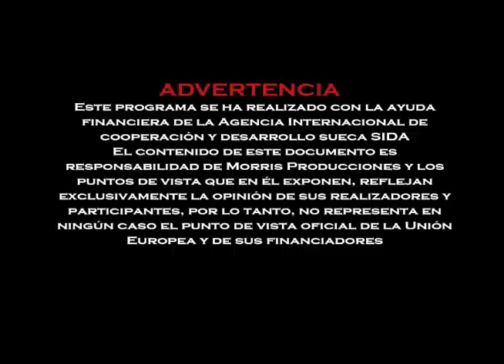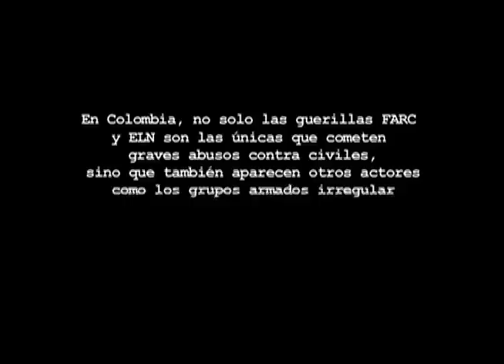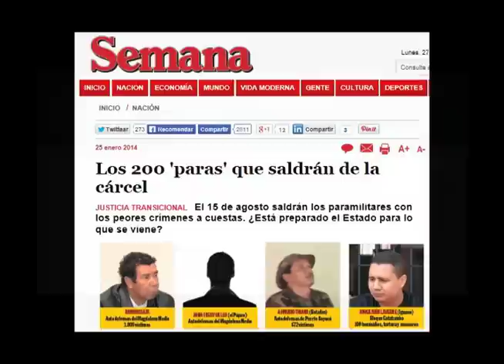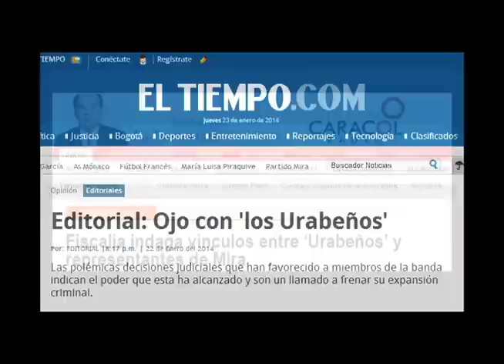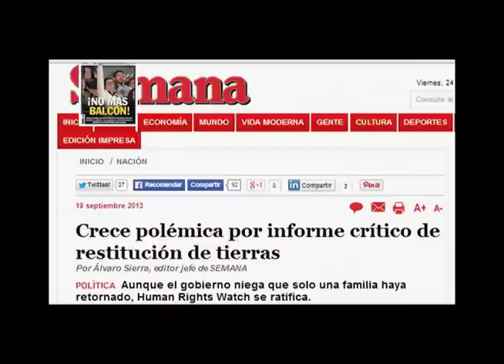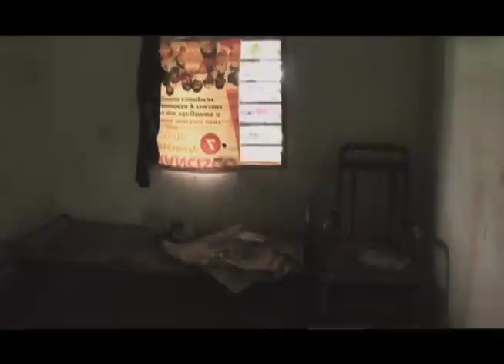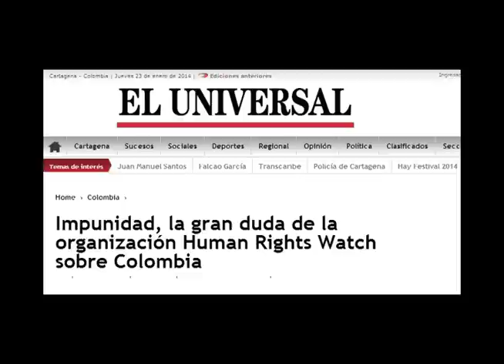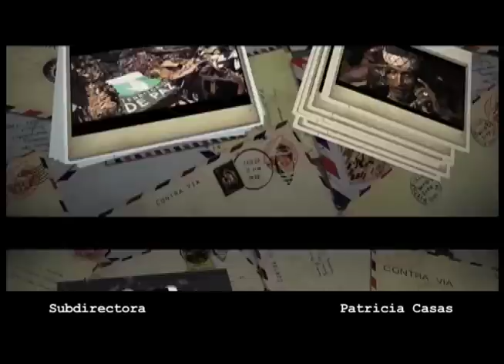Capítulo 315: Informe Human Rights Watch 2014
El pasado 21 de enero la Organización Mundial de Derechos Humanos, Human Rights Watch le dedicó un capítulo de su Informe Anual de Derechos Humanos a Colombia; el resultado: en el país se siguen encontrando serias amenazas para la conformación de una verdadera democracia.

En este episodio Contravía recoge las voces del abogado internacionalista y hoy candidato a la Cámara, Alirio Uribe; Juan David Velasco, analista de Centro de Recursos para el análisis del Conflicto (CERAC); Gimena Sánchez, coordinadora del programa de los Andes, WOLA; y Marco Romero, director de Consultoría para los Derechos Humanos y Desplazamiento (CODHES); profundizan en torno a la realidad expresada en el informe. Poca participación democrática, el abuso de grupos ilegales alzados en armas, desplazamiento, impunidad y el atraso por parte de instituciones del Estado para restituir tierras y proteger a defensores de derechos humanos, son algunos de los factores que hacen que Colombia no salga bien calificada tras el informe.

Descubra entonces cómo a portas del inicio del período electoral en el país, se registran peligrosas alianzas entre poderes económicos, poderes políticos y fuerza pública que ponen en peligro la democracia.

Así pues, los invitamos a ver un capítulo en el que exponemos también, el terror que están infundiendo bandas criminales emergentes como los urabeños, y las continuas implicaciones de personas cercanas al ex presidente Álvaro Uribe con grupos al margen de la ley, como por ejemplo, la entrega del mayor retirado Juan Carlos Meneses y su presunta relación con Santiago Uribe, hermano del candidato al Senado por el partido Uribe Centro Democrático, Álvaro Uribe Vélez.